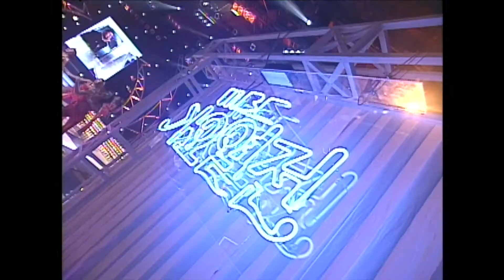박상철 무조건 리즈시절 & 초혼 가수 민지까지~ 가요열전 섭외클라쓰! [도전트로트스타 나름가수다]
참가자뿐만이 아니라 초대가수까지 남다른
가요열전! 트로트가수들의 리즈시절을 담고 있는
희귀영상~ 감상해보세요~

01:22 김혜연 예쁜여우(정수완)
04:41 초대가수 박상철 무조건
08:07 초대가수 민지 초혼
11:47 주현미 눈물의블루스(강혜정)
14:18 현진우 빈손(한광근)
17:31 옥슨80 불놀이야(주창길)
20:57 노을 전부너였다(강성필)
24:58 이지나 나빠(신향주)